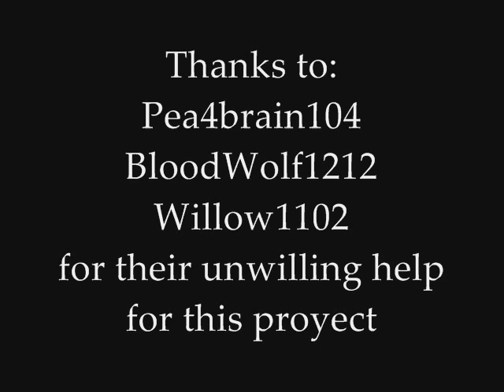Teen Titans Creeping in my Soul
Maybe not the greatest video, but I guess is good enough for a start

(sorry for the tipo)